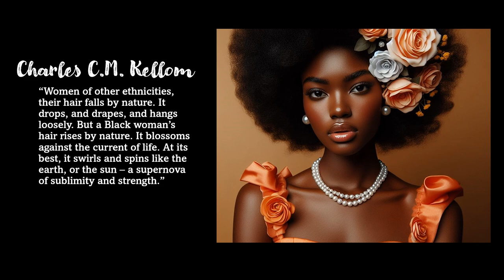Black Women Appreciation + New Image Series!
I want this video to celebrate Black women's beauty, as our beauty is rarely mentioned in mainstream media. The images were designed with the rose motif in mind. Roses represent romance, love, beauty, courage, friendship, and joy. I want to add to the number of positive imagery about Black women, and I hope that this image series reinforces to all of us that Black is truly beautiful!